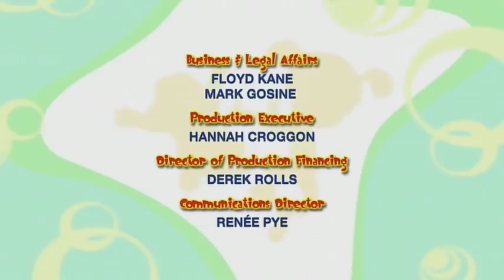Videos For Kids | Bo on the GO! - 303 Bo and the Copy Critter | Full Episode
Is Bo seeing double? Or is the Copy Critter making copies of things he loves? Before the Castle fills up with all kinds of copies, Bo and Dezzy must leap like Frogs to cross some Flying Carpets, then march like Giant-Stepping Giraffes to get past some Marching Stork Cadets! A Copying Kaleidoscope is just the thing they need to keep the Copy Critter happy, and stop him from making copies of everything he sees!